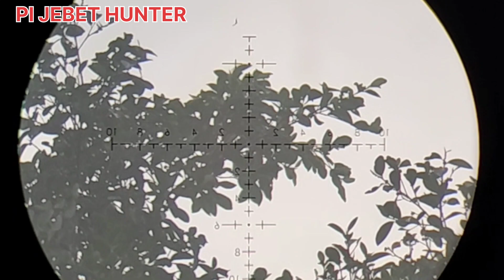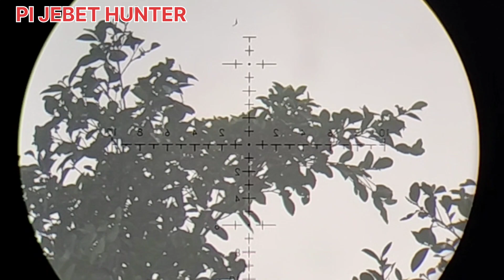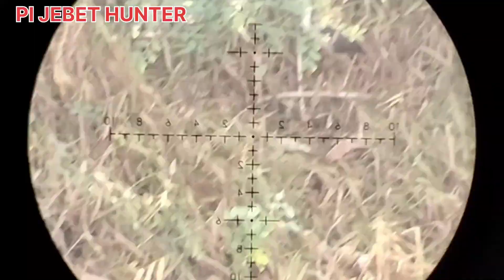DARI ATAS JEMBATAN BANYAK PUNAI/RUAK"😱. JEMBATAN SIMPANG KERTO. sudah lumayan banyak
DARI ATAS JEMBATAN SUDAH POIN BANYAK